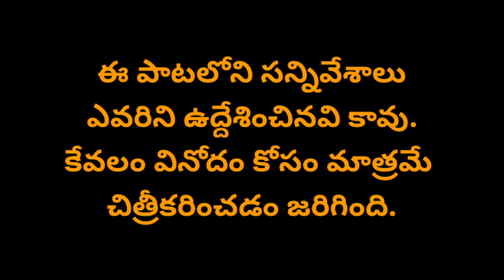Komaram Bheemudo Full Movie Video Song || Ramcharan || Ntr || Cover Song || rrr కొమురం భీముడో